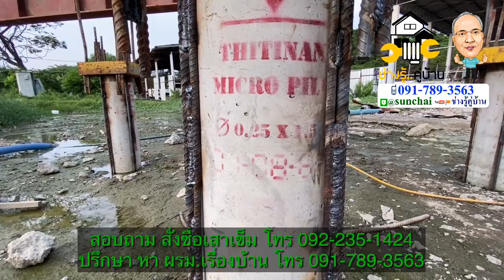ทำ Static Load Test เสาเข็ม ทิฐินันท์ไมโครไพล์ @ช่างรู้คู่บ้าน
บ้านโฟม บ้านเย็น สีทาบ้านสวย วัสดุกันซึมดี แก้ไข ป้องกันทุกปัญหาบ้าน การก่อสร้าง ซ่อมแซม ต่อเติม ร้าว รั่ว ร้อน ทรุด ตกแต่ง สุขภาพบ้าน สุขภาพผู้อยู่อาศัย ซื้อวัสดุดีที่ บ้านโฟมเมืองนนท์ มิสเตอร์เพ้นท์เมืองนนท์ โทร , , ใช้อย่างไร ให้ถูกต้อง..ติดตาม..."
ช่างรู้คู่บ้าน" FM99 "คุยเฟื่องเรื่องบ้าน" FM90.5